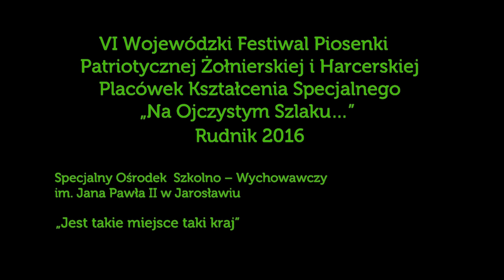SOSW im. Jana Pawła II w Jarosławiu „Jest takie miejsce taki kraj”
Specjalny Ośrodek  Szkolno – Wychowawczy im. Jana Pawła II w Jarosławiu
„Jest takie miejsce taki kraj”